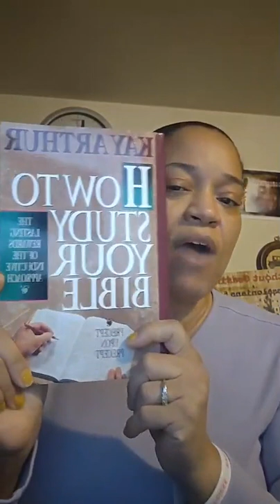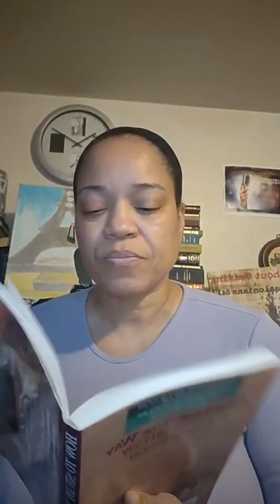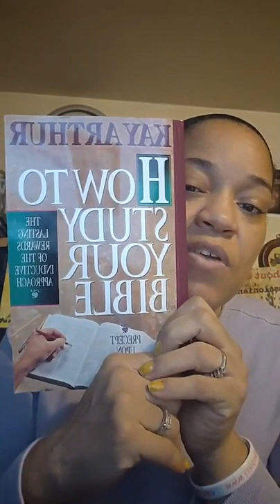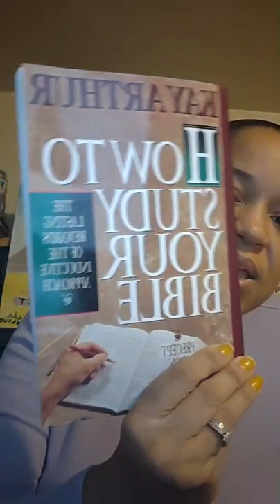Daily Bible Reading 01 08 2021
Dive Into The Word
A Daily Bible Reading
January 08, 2021
Live on Facebook every morning @5:30am Central
Psalms 34-35